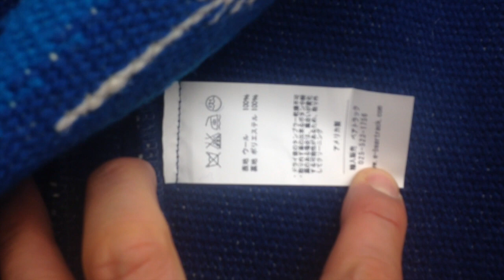オルテガ チマヨベスト 83DXRG-3625 サイズ36 ネイビーブルー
先祖代々8代に渡って、アメリカ合衆国のニューメキシコ州チマヨで、昔ながらの製法でこつこつと作り続けられている、手織りのチマヨ・ブランケットを素材としています。

デニム系のアメリカン・カジュアルとのコーディネイトは勿論ですが、より落ち着いた雰囲気のコーディネイトも色々とお楽しみいただけます。

例えば、たまにはボタンダウン・シャツにネクタイ、トラッドなレースアップの革靴とあわせてみたり・・・etc。テーラード・ジャケットの下にもお勧めです。

また、長袖のシャツやTシャツの上から着る以外に、スウェットパーカやGジャン等の上からオーバーベストとして着るようなコーディネイトも是非お試し下さい！

ご覧いただいている商品は、当店のオンラインショップで販売中です。

また、実店舗でも販売しております。お近くをお通りの際は、是非ご来店下さい。お待ちしております。